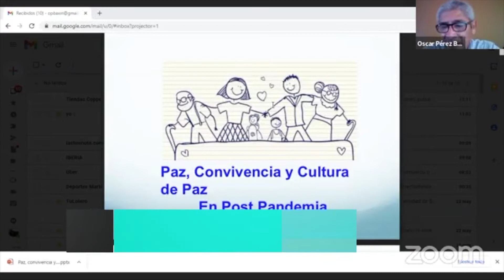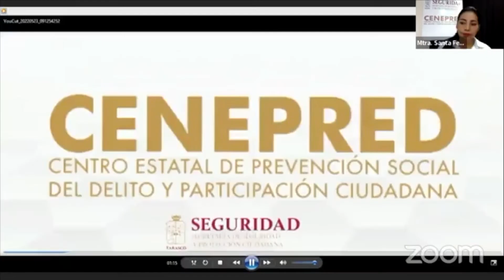CENEPRED promueve la paz y convivencia entre la población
NoticiasTVT🟣 Fomenta el Centro estatal de Prevención del Delito y Participación Ciudadana el diálogo, la cooperación y valores como respeto, tolerancia y solidaridad, a través de conferencia virtual 'Paz, convivencia y cultura en post pandemia'.